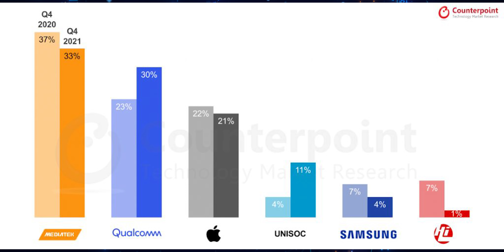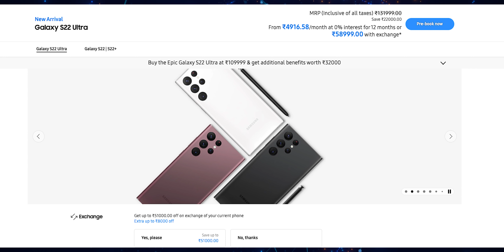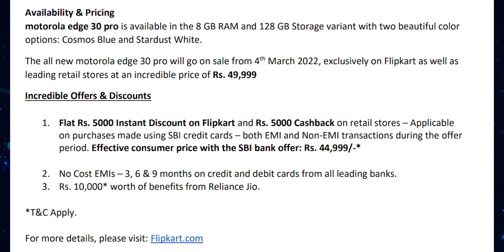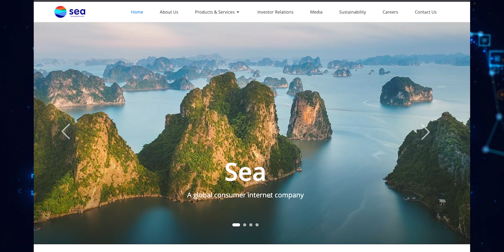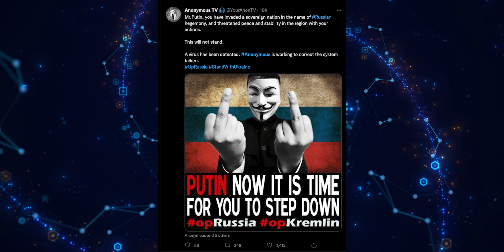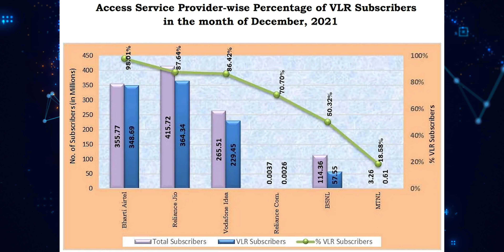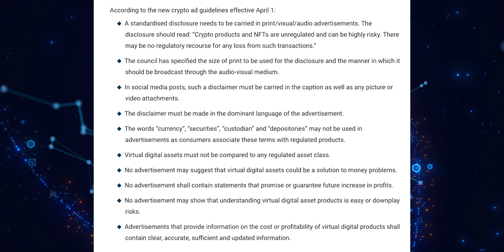Technews 1279 || Asus 8Z, Redmi Note 11 Pro Series, anonymous Russia, FreeFire, 5G india Etc...